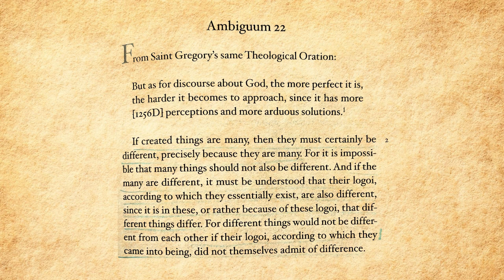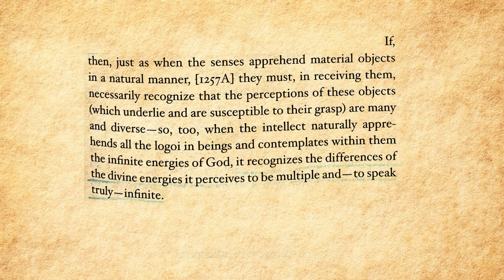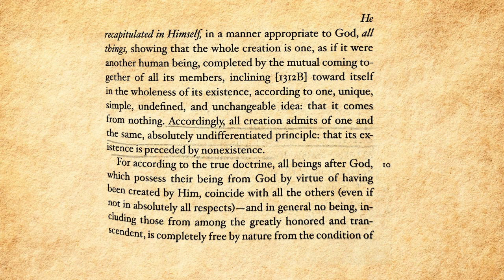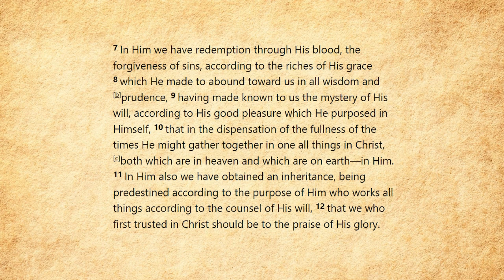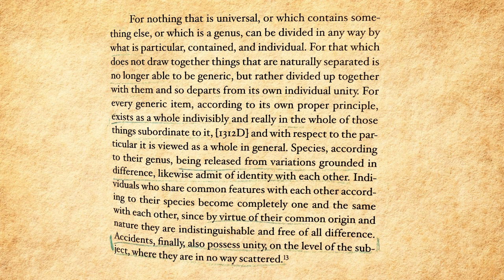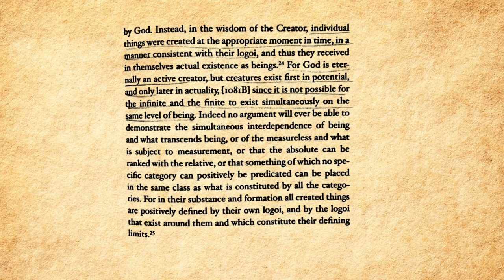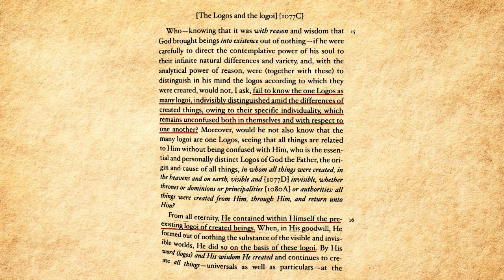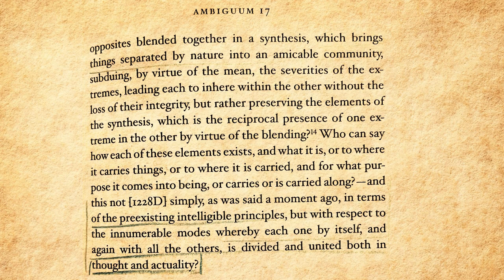The Logoi are One and Many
In this video I look at the Ambigua of St Maximus the Confessor, examining some of the ways in which he teaches that they are both one and many.